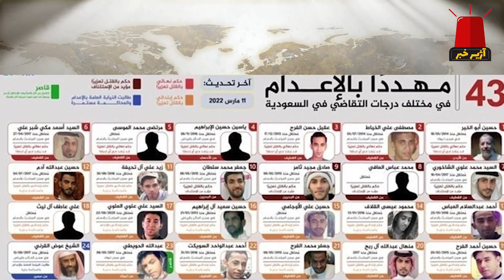رکوردشکنی عربستان در جنایت/ اعدام ۸۱ نفر در عربستان سعودی طی یک روز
وزارت کشور عربستان سعودی اعلام کرد که حکم اعدام 81 نفر به‌اتهام تروریسم اجرا شده است.
خبرگزاری رسمی سعودی (واس) به‌نقل از وزارت کشور عربستان سعودی گزارش داد که این افراد مجموعه «جنایت‌‌هایی» مرتکب شده‌ بودند و بعد از تفهیم اتهام اعدام شدند.
بر اساس ادعای وزارت کشور سعودی، این افراد گمراه، پیرو شیطان و افکار ضاله و منحرف مانند وابستگی به خارج و خیانت به کشور بوده و دست به انجام اقدامات تروریستی زده‌اند.
بین این اعدامی‌ها، اسامی هفت شهروند یمنی و یک نفر سوری نیز دیده می‌شود که به‌همراه بقیه افراد که شهروند سعودی هستند، اعدام شده‌اند.
وزارت کشور سعودی اعلام کرده است که همه این هشتاد و یک نفر طی یک روز اعدام شده‌اند.
شبکه نَبأ که در زمینه ثبت جرایم و جنایات آل‌سعود فعالیت دارد، با ذکر اسامی اعلام کرد که 40 تن از این افرادی که اعدام شده‌‌اند، از اهالی القَطیف (منطقه شیعه‌نشین) بوده‌‌اند یک نوجوان سیزده ساله هم بین اعدامی ها حضور دارد !!!